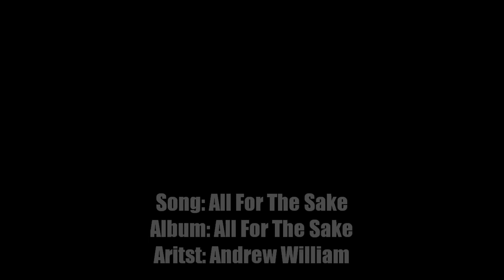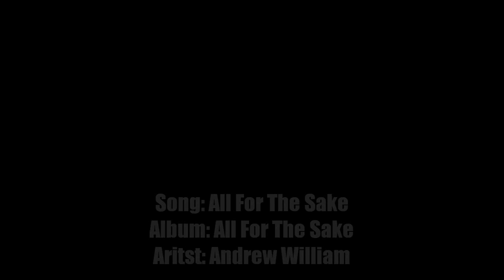All For The Sake by Andrew William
Song: All For The Sake
Album: All For The Sake
Artist: Andrew William

SOLOCHRISTO DOES NOT OWN THE RIGHTS TO THIS SONG!